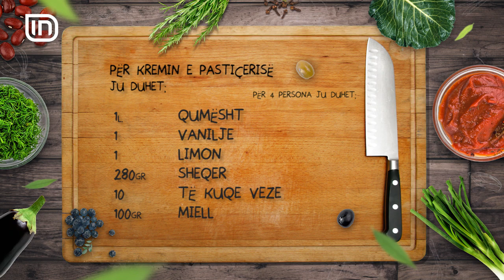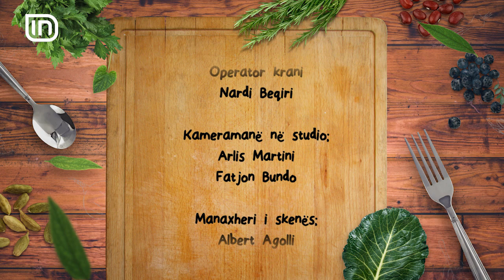Kripe dhe Piper 15122016 - E ftuar Dania Bazaiti Torte Chantilly